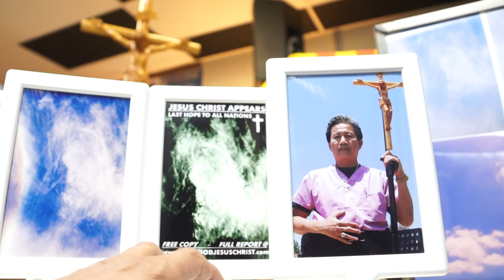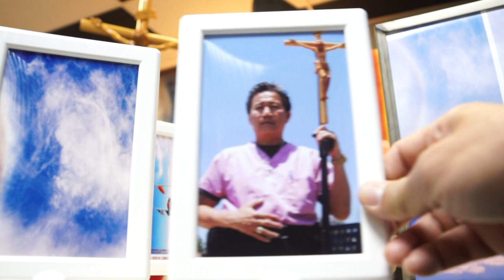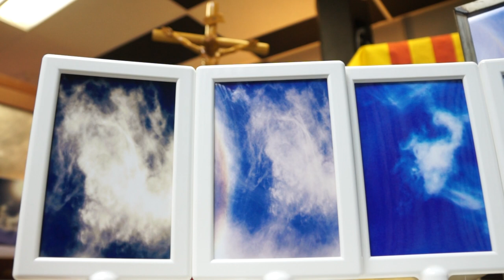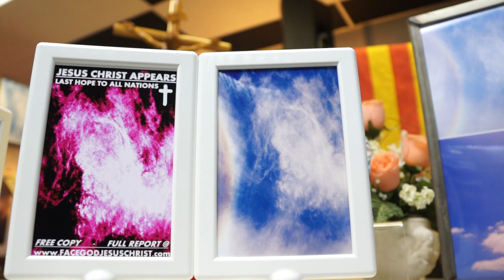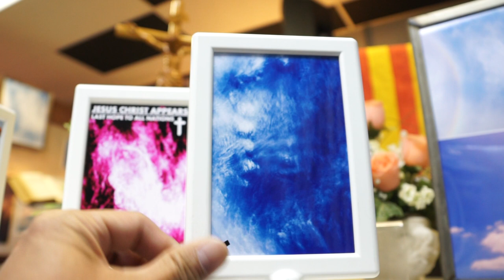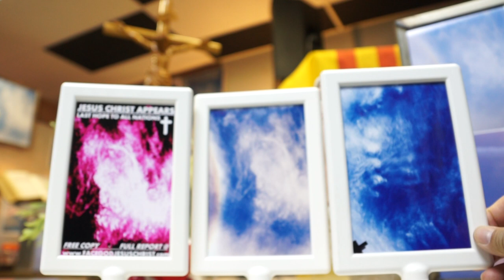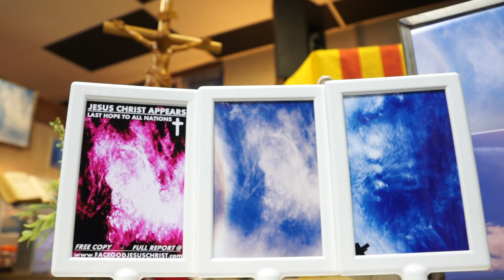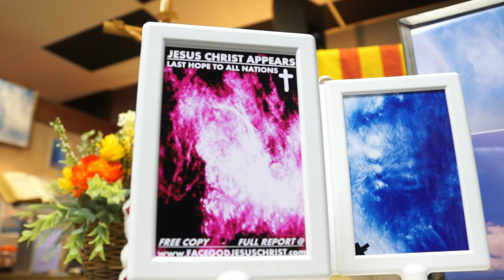Begins of The end with 12 GOD banners just APPEARED THE LAST WARNING TO ALL NATIONS.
Full REPORT @ Radio/tv - ALL NATIONS NEED TO KNOW A.S.A.P.